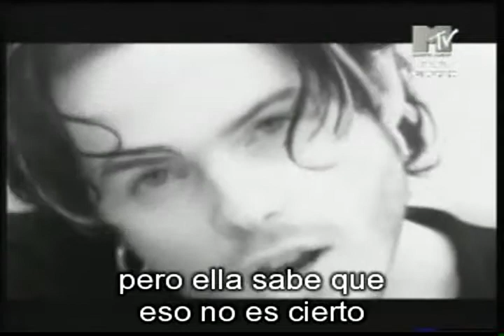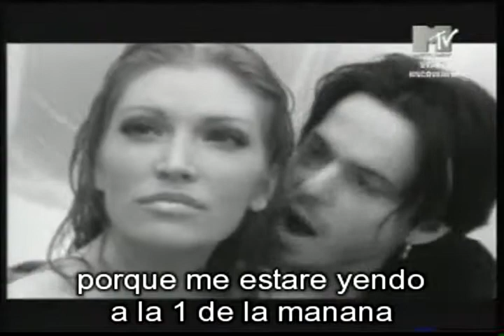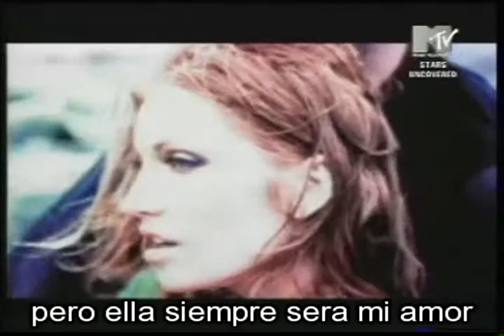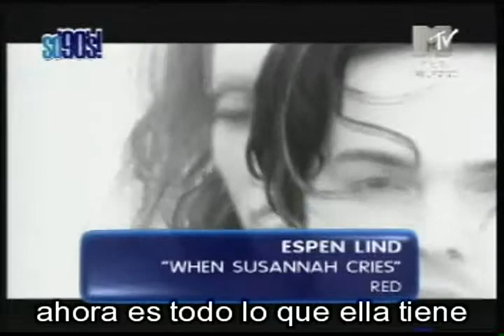DJ MIX- ANDRES SPITZ-█│║▌║▌│║▌║ ▌█│║▌║© ORIGINAL FACEBOOK GROUP 1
andres spitz